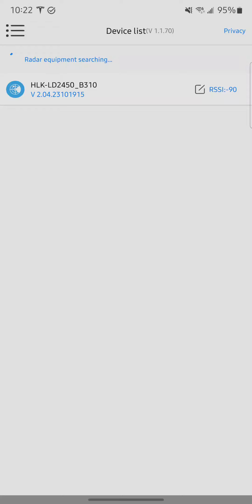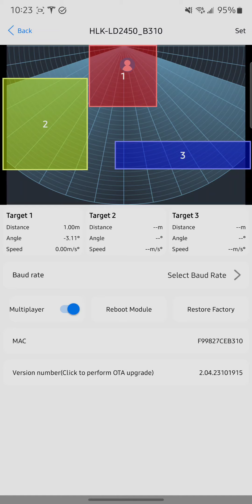Apollo MTR-1 (LD2450) Zone Configuration Using The HLKRadarTool App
How to setup 3 zones on the LD2450 using the HLKRadarTool App.